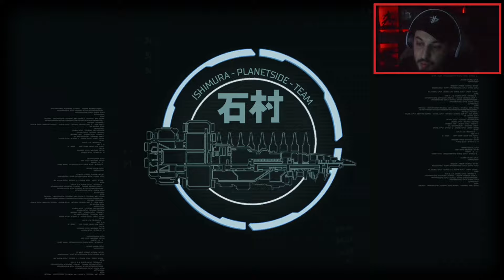LANCIO UN ASTEROIDE di SOS - Dead Space #6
Serie horror su dead space remake, presa dalle live!
💎 ENTRA NEL SERVER e SCARICA IL BLAZEPACK, facendo la sub!

👍 Come al solito se il video vi è piaciuto, condividete, commentate, aggiungete ai prefetiti e mettete un like! :D
Se non lo avete ancora visto, allora buona visione!

Se hai letto tutta la descrizione, dimostra che sei un figo scrivendo in un commento thesecretofblazers per farmelo sapere, ma non dire a nessuno cosa significa, è un segreto solo per veri Blazers, da sempre e per sempre, anche ora che siamo nel 2023 👀